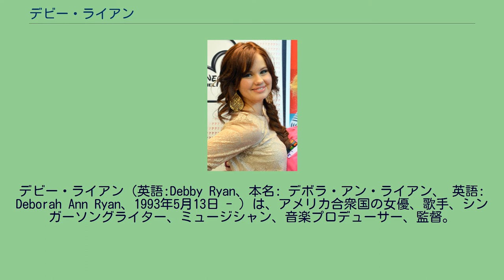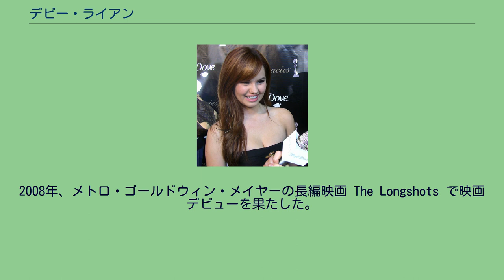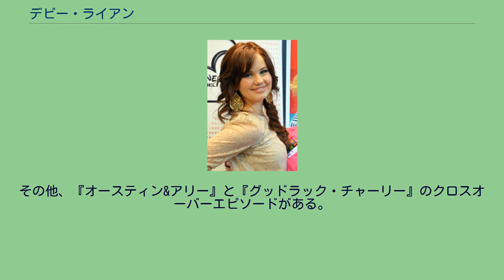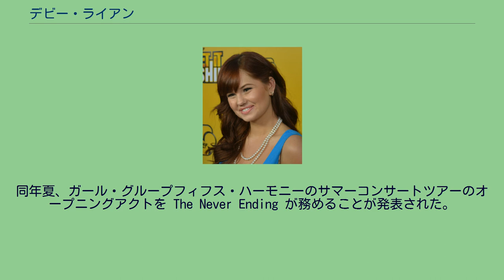デビー・ライアン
デビー・ライアン（英語:Debby Ryan、本名: デボラ・アン・ライアン、 英語: Deborah Ann Ryan、1993年5月13日 - ）は、アメリカ合衆国の女優、歌手、シンガーソングライター、ミュージシャン、音楽プロデューサー、監督。
ライアンは1993年5月13日米国アラバマ州ハンツビルに生まれた。
クリスチャンである。
彼女の父が軍隊に入っていたためドイツに住んでいた。
そのため、10歳で英語とドイツ語を話せるようになった。
7歳のときドイツの米軍基地で演技を始めた。
その後、アメリカに10歳で帰り、テキサスで育てられた。
中学生の時はいじめられっ子だったという。
チェイスというギタリストでボーカリストの兄がいる。
最初はiDogやボードゲームなどのコマーシャルに出演していた。
『バーニー&フレンズ』の「消防署へ行こう」にゲスト出演し、初めてテレビ番組に出た。
『カールじいさんの空飛ぶ家』 映画プレミア (2009年5月16日) 2008年より ディズニー・チャンネル放送番組のディラン&コール・スプラウス主演『スイート・ライフ オン・クルーズ』でベイリー・ピケットを演じ、有名になった。
そのほか同放送局の『ウェイバリー通りのウィザードたち』、『シークレット・アイドル ハンナ・モンタナ』、『めっちゃ ソー・ランダム』、『ジーク アンド ルーサー』などに出演している。
2008年、メトロ・ゴールドウィン・メイヤーの長編映画 The Longshots で映画デビューを果たした。
2010年にはディズニー・チャンネル・オリジナル・ムービー 『スイート16 キャンドルに願いを』で主演デビューを果たした。
2011年5月、同放送番組の出演者が4つのチームに別れ運動競技やゲームで競う『フレンズ・フォー・チェンジ ゲームズ』でブルーチームのキャプテンとして出場した。
日本では同年9月18日から4週にわたってディズニー・チャンネルで放送された。
同年、同放送コメディドラマシリーズ『ジェシー!』で主演し監督したエピソードもある。
4人の子どもたちを相手にベビーシッターのジェシー役を演じている。
日本では2012年9月24日から放送開始された。
2012年、『秘密のラジオ・ガール』で内気な高校生タラを演じている。
その他、『オースティン&アリー』と『グッドラック・チャーリー』のクロスオーバーエピソードがある。
アニメーション・ファンタジー映画『ティンカー・ベルと輝く羽の秘密』で声の出演をしている。
2013年、音楽バンド The Never Ending を結成、リードボーカルを努めている。
ファーストEPである One は米国で2014年6月24日に発売された。
2015年、『ガール・ミーツ・ワールド』にゲスト出演した。
同年夏、ガール・グループフィフス・ハーモニーのサマーコンサートツアーのオープニングアクトを The Never Ending が務めることが発表された。
アコースティック・ギター、ピアノ、キーボードなどの楽器を弾く事が出来る。
グレーシー・アワード(2011年5月23日) 『レット・イット・シャイン』プレミア (2012年6月5日)